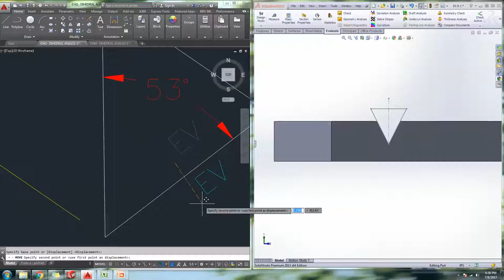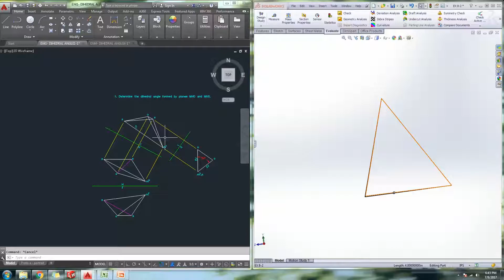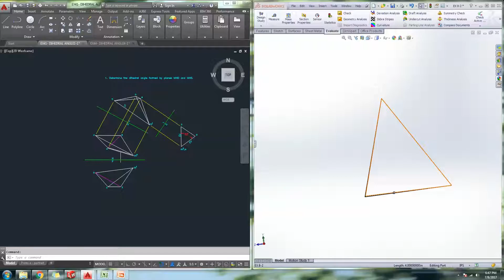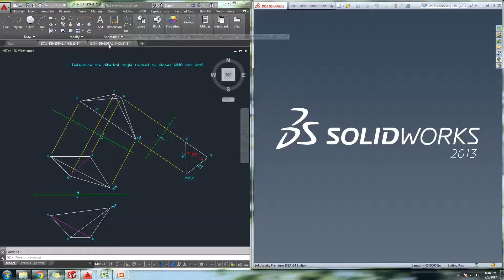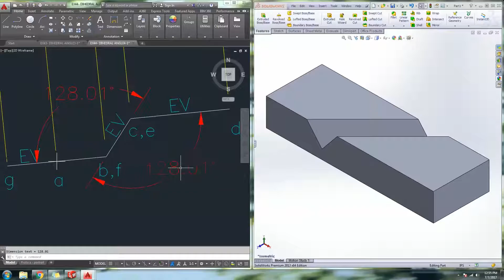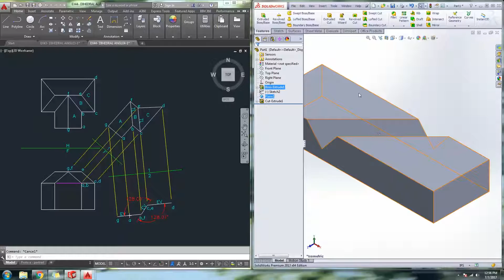Lesson #8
Talking about finding the dihedral angle